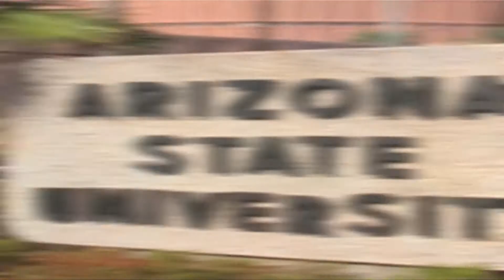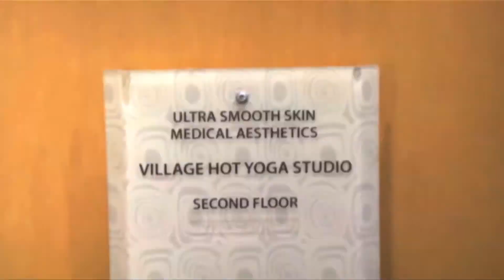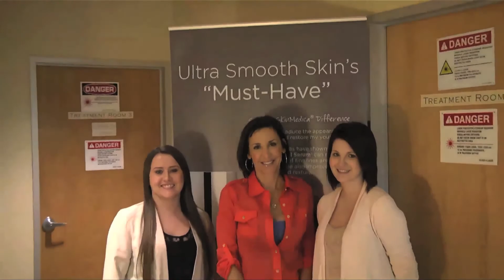Lisa Williams Ultra Smooth Skin